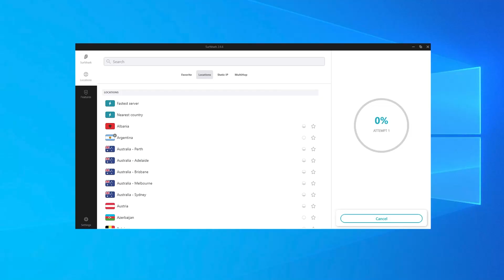Five Reasons Franklin Delano Roosevelt is the Best President